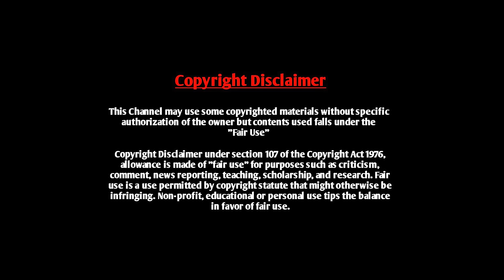Valobashar Bangladesh Dhaka FM 90.4 | 18 April 2024